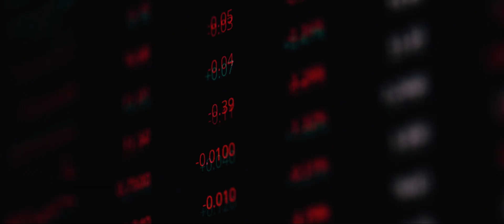The Savant Report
The Savant Report is a renowned and revered investment information publication that drives hard hitting commentary about some of the most complex and dynamic issues of our time. The Savant Report delivers high quality, intellectually honest information to help make you a better investor. We cover Bitcoin, Crypto, Real Estate, Stock/Equities, Venture Capital, Private Equity, Commodities, Precious Metals such as Gold and Silver, and so much more.